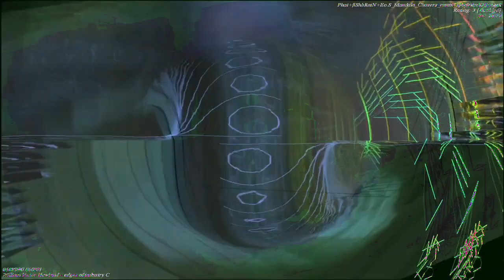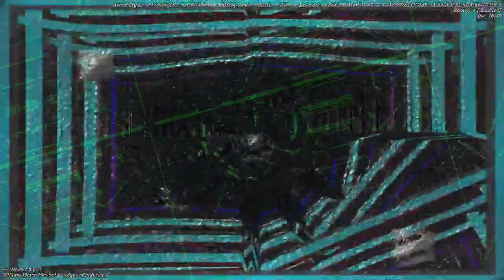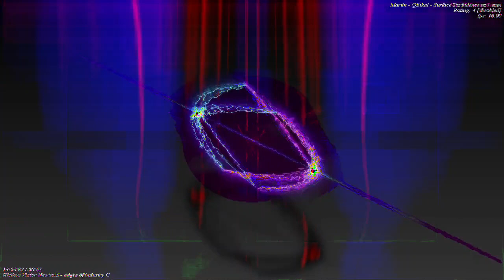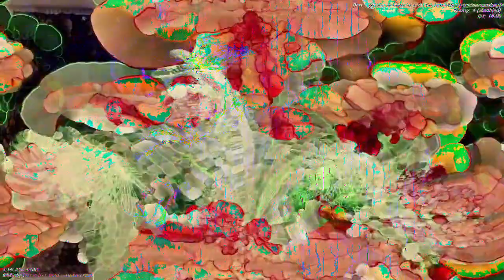[EPILEPSY WARNING] Movie 23 01 05 04h25m02s